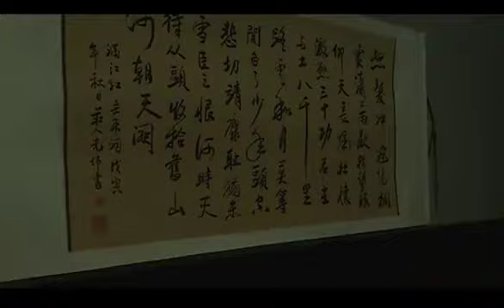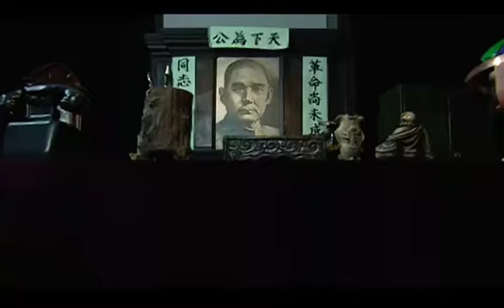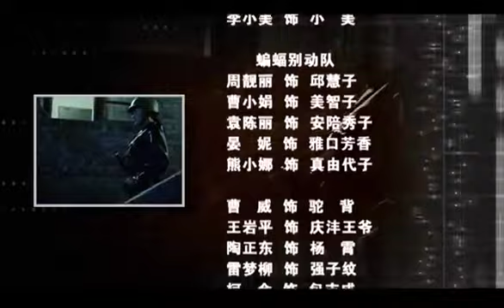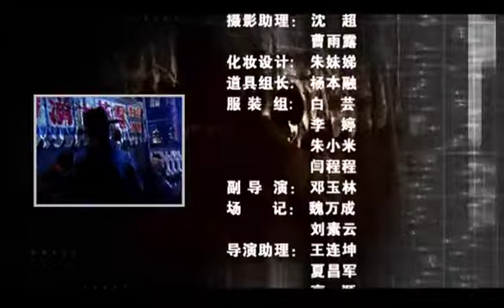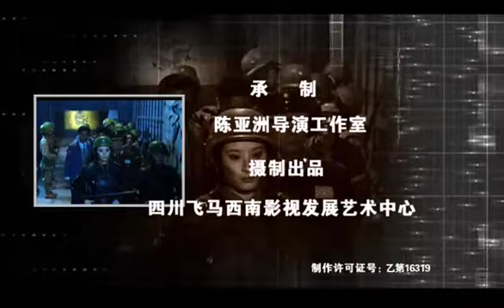特務迷城第（14）集#諜戰#劇情#戰爭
“西安事變”後，為建立壹個新的統壹戰線，抵禦日寇的侵略，蔣介石放棄剿共，壹致抗日，開始了中國共產黨和中國國民黨的第二次合作。江陽，這座中國大地上的古老而美麗的城鎮，它以滿清末年皇室貴族慶灃王爺的進駐，修建“謎城”更是增添了江陽這座城市的神秘感。迷城內藏匿著從京城運來的大量國寶及金銀材寶，其中，中國早期留美科學家李明珍博士所著《物極原理》論文也藏於“謎城”。